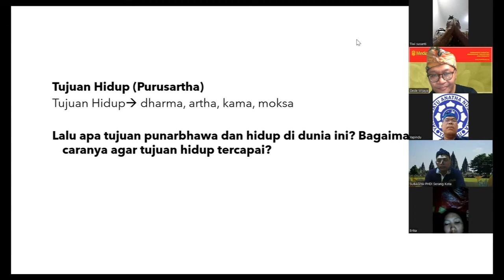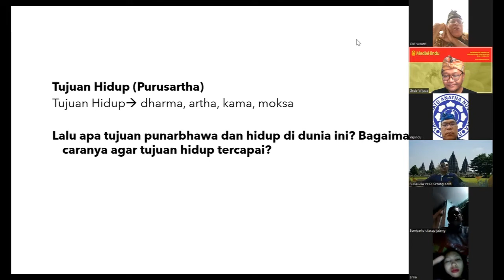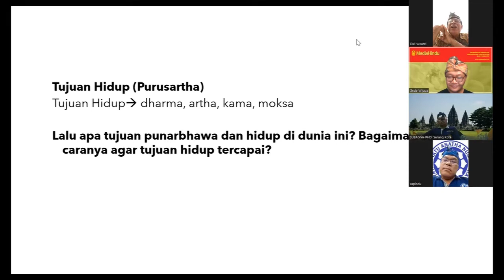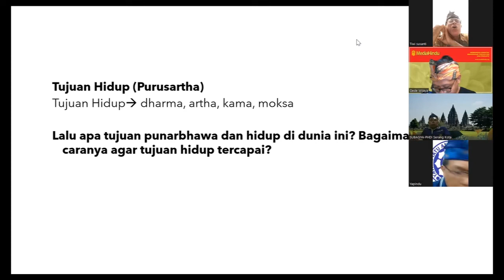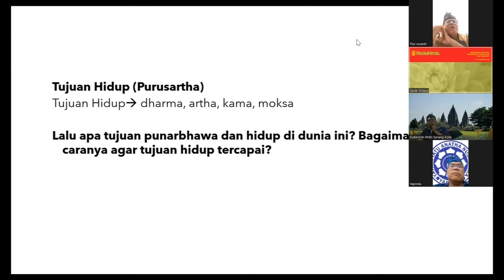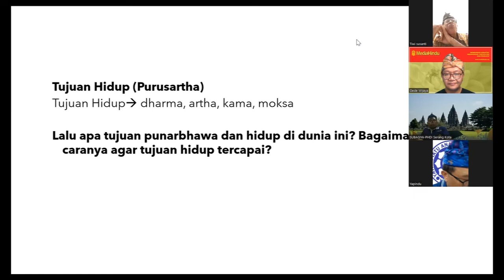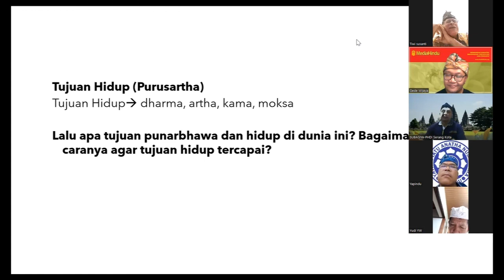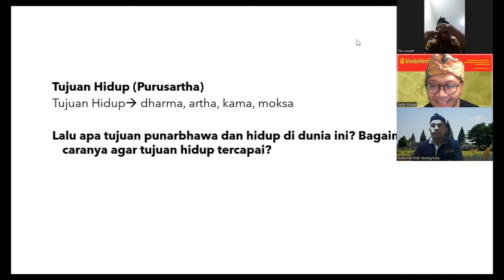Belajar Bersama Obrolan Dharma | Surga dan Neraka Itu Apa?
Om Swastiastu,

Surga dan Neraka umumnya digambarkan sebagai tempat yang dituju setelah kehidupan berakhir. Kondisi keduanya digambarkan dengan sangat bertolakbelakang. Gambaran keduanya juga bermacam ragam. Mana yang benar?

Rekaman sesi webinar Sarasamuccaya Untuk Pemula 1